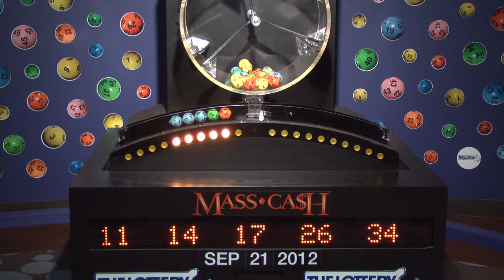Mass Cash Game Drawing: Friday, September 21, 2012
The official winning numbers in the Mass. State Lottery's Mass Cash Game drawing for Friday, September 21, 2012 are: 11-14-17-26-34